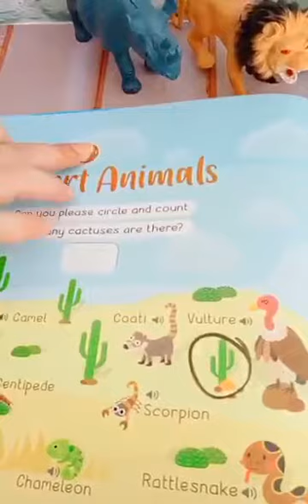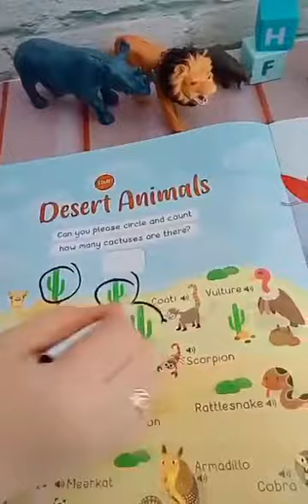Happy Fox.id - Soundbook Ensiklopedia : Animal and Plant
Beli HappyFox.id - Sound Book Ensiklopedia : Animal and Plant
di toko abithsoe Rp189.000 di Tokopedia dengan Bebas Ongkir, Sekarang!